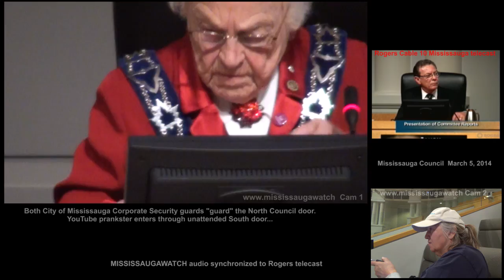YouTube prankster serenades Hazel McCallion (and Mississauga City Security) --THREE camera angles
It was none other than former Security Director Ken Owen who once told Mississauga Council that you can tell Security is doing its job if you can't see them. The pranksters never saw them!

I was filing a report (Cam 2) whispering into the camera when I heard someone singing. I turn towards the sound and Cam 1 to get close-up.

For the record, I noticed two young males enter Council and sit down and to my left. I found that odd. I didn't pay enough attention to recall whether they were the YouTube pranksters but it's possible that they first staked out the place. If so, very shrewd... perhaps even drawing both Security guards over to the South doors (trust me, it's easy to fool The Misstapo knobs).

When YouTube Serenader finally warbled up to Hazel McCallion both City of Mississauga Corporate Security guards were at the North entrance of the Council Chambers.

Reminds me of when former Misstapo Director Ken Owen bullshitted Katie Mahoney that you know Security's doing their job when you don't see them! (Mahoney and Council bought that hook, line and stinker.)

Also for the record, there's considerable evidence that the new Director and MissCorpSec Manager are --decent. From the ashes of Hillis/Owen/Evans/Cairney doth flicker a glimmer of hope...